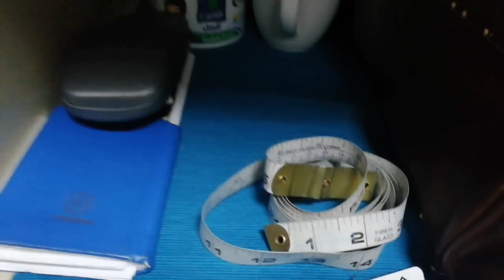Kahit mali tama parin || Buhay Qatar